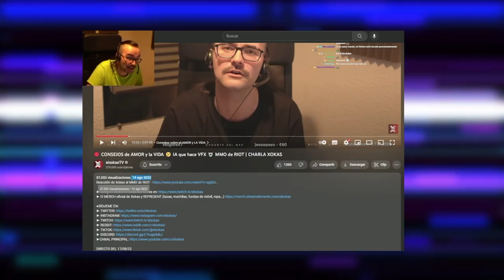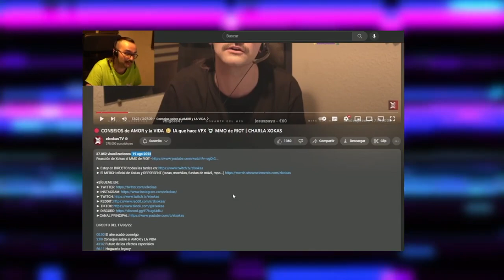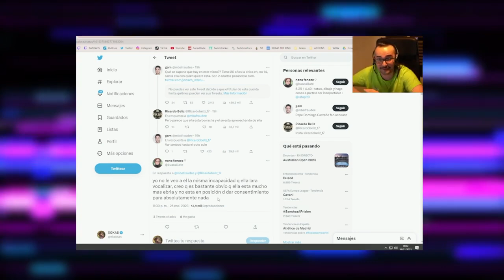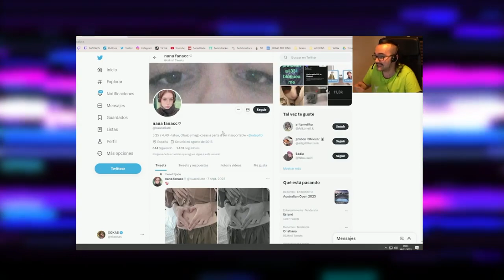Xokas RESPONDE a Su FUNA Pero TERMINA MINTIENDO | Youtuber Es ARRESTADO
Temas del video:
00:00 Youtuber arr3stado
01:41 Auron responde a indirecta de grefg
03:14 Streamer es ban3ado
03:57 Dalas habla de staryuuki
05:04 Xokas responde a su funa